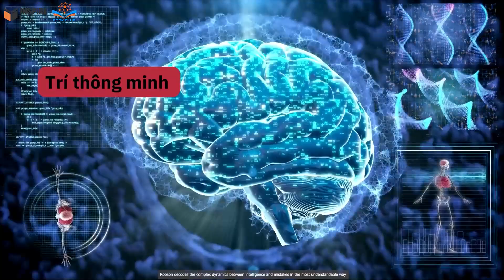CÁI BẪY CỦA TRÍ THÔNG MINH | DAVID ROBSON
Trong “Cái Bẫy của Trí Thông Minh”, David Robson bắt tay vào một cuộc khám phá thú vị về những cạm bẫy nhận thức mà ngay cả những bộ óc thông minh nhất cũng có thể mắc phải. Là một nhà văn khoa học dày dạn kinh nghiệm với nền tảng về tâm lý học và thần kinh học, Robson đã giải mã những động lực phức tạp giữa trí thông minh và sai lầm một cách dễ hiểu nhất để những người đọc không có chuyên môn sâu vẫn có thể hiểu được. Cuốn sách thách thức giả định phổ biến rằng trí thông minh vốn dĩ bảo vệ con người khỏi việc ra quyết định kém bằng việc tiết lộ cách mà người thông minh - với khả năng nhận thức tiên tiến của họ -  có thể đặc biệt dễ mắc phải một số loại sai lầm nhất định

Cuốn sách hiện đang có tại Thư viện Truyền cảm hứng. Kính mời quý Thầy Cô và các bạn sinh viên cùng đón đọc.